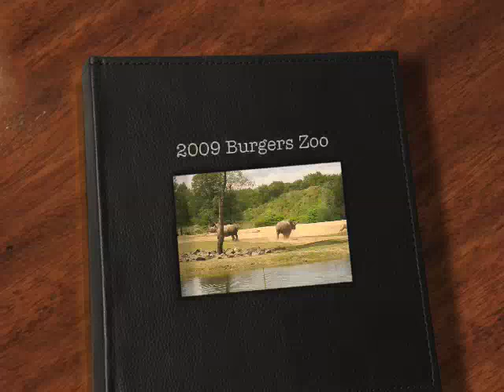2009 Burgers Zoo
Heerlijk een dagje naar Burgers Zoo. Wat een mooi park zeg! Echt een aanrader.